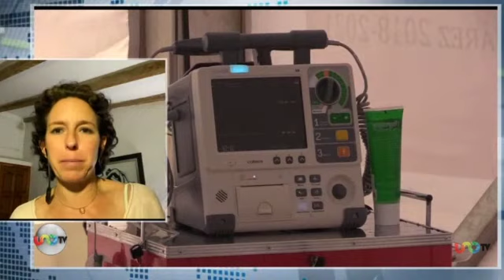José Cárdenas en Uno Tv con Alejandra Cullen